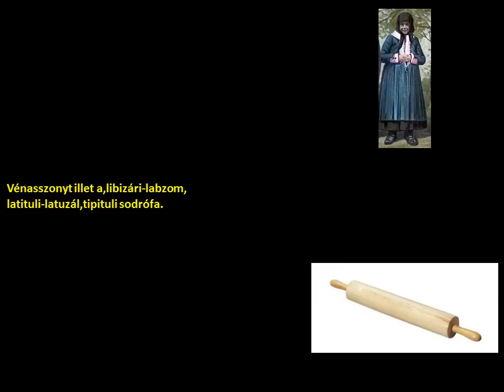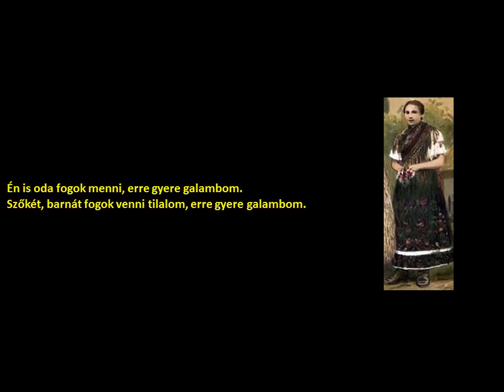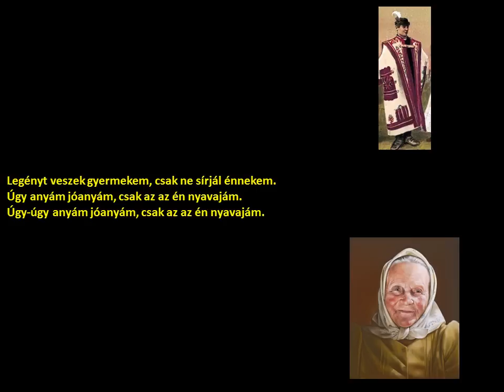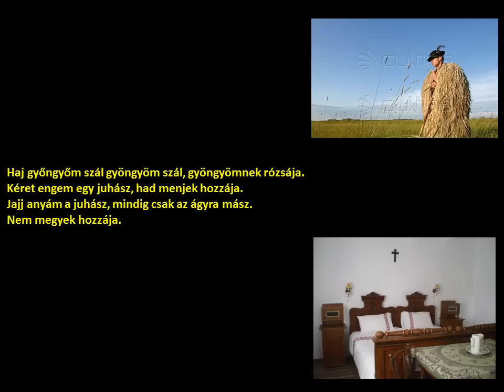Dalinda-Beregi párosítók (Bereg vármegye) (szöveggel)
előadó:
    Dalinda

műfaj:
    párosító

vármegye:
    Bereg

kiadás éve:
    2016

DALINDA:
Orbán Johanna, Paár Julianna, Tímár Sára – ének

Album: Táncház – Népzene 2016